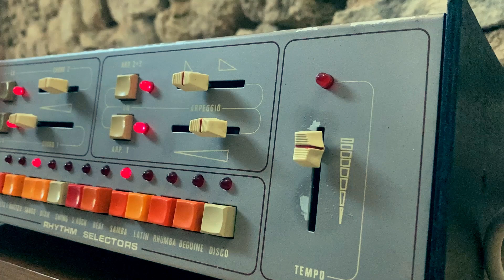rare birds: Welson Ritmo / analog drum machine and accompaniment unit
The Welson Ritmo was a accompaniment unit intended as an add-on to some of Welson's organ line. It consists of a rhythm unit, a bass section, a chord section and an arpeggiato section. All sounds are of course fully analog. It is very similar in features and sound to the Elka Wilgamat, Böhm Böhmat, Godwin Drummaker or Wersi Wersimatic CX1. They are actually built around the same chipset family (SGS M2xx), but the Ritmo cannot be programmed.
It was never intended as a standalone unit so I built a custom keyboard to make it so.(EDIT: apparently it was also sold as a standalone unit with dedicated keyboard, see comment)

Unit is very easy and straightforward to use with some nice features: for instance you can play it in "free chord" or "one finger chord". In the first mode you need to make a 3 notes chord to trigger the arp sound. With one or 2 notes you only trigger the bass and chord sounds, this make for some nice performance variations. The bass section can be set to "walking bass", and in this mode you also need 3 notes to trigger the melody.
In "one finger chord" you play a major chord with one key. There is a pedal input on the back to make the chords minors. I also added a switch on the keyboard to alternate between major and minor chords when playing in the "one finger chord" mode.
Other nice features are "keystart" (obvious functionnality) and "memory" which holds the played notes (and rhythm).
And like almost all the preset rhythm units you can combine different rhythms together.